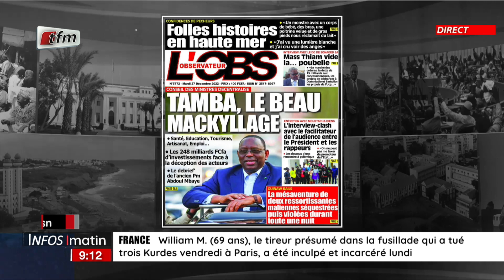Unes de L'Obs et Record avec Cheikh Tidiane Diaho - Infos matin du 27 Décembre 2022